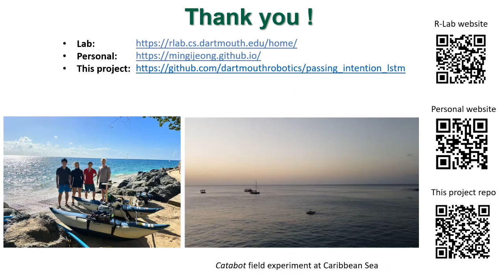Active Learning-augmented Intent-aware Obstacle Avoidance of Autonomous Surface Vehicles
This paper addresses the obstacle avoidance of Autonomous Surface Vehicles (ASVs) for safe navigation in high-traffic waters while ensuring an active state estimation of obstacle's passing intent and reducing its uncertainty. We introduce a topological modeling of passing intent of obstacles, which can be applied to varying encounter situations based on the inherent embedding of topological concepts in COLREGs. With a Long Short-Term Memory (LSTM) neural network, we classify the passing intent of obstacles. Then, for determining the ASV maneuver, we propose a multi-objective optimization framework including information gain about the passing obstacle intent and safety. We validate the proposed approach under extensive Monte Carlo simulations (2,400 runs) with a varying number of obstacles, dynamic properties, encounter situations, and different behavioral patterns of obstacles (cooperative, non-cooperative). We also present the results from a real marine accident case study as well as real-world experiments of a real ASV with environmental disturbances, showing successful collision avoidance with our strategy in real-time.